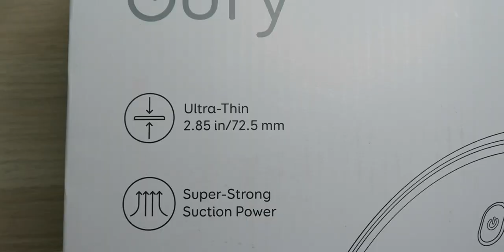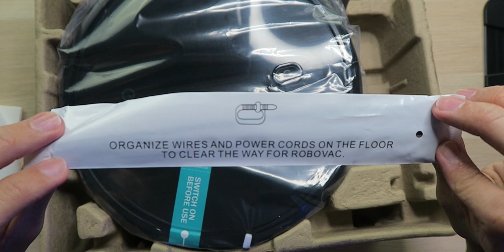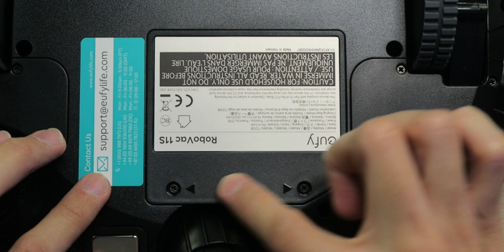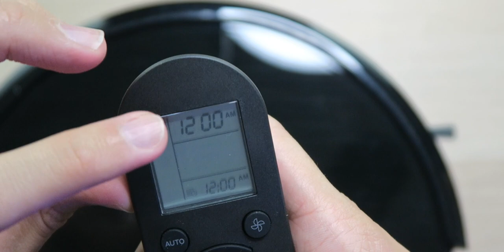eufy Anker BoostIQ RoboVac 11S Vacuum Cleaner